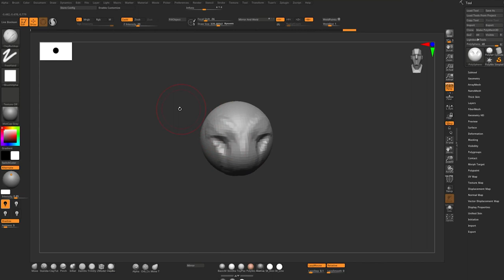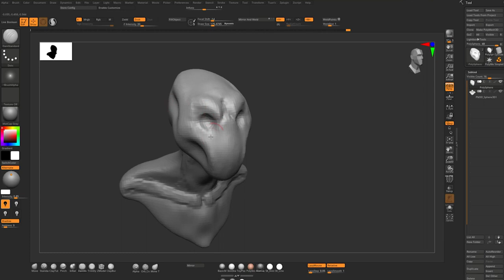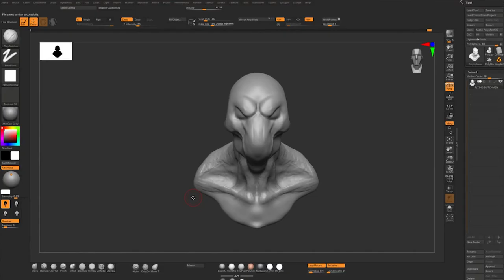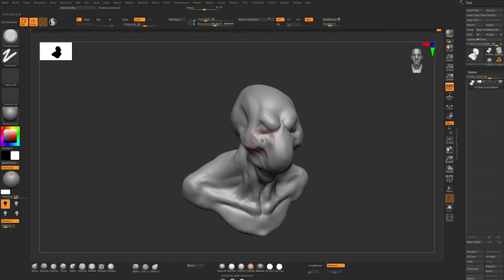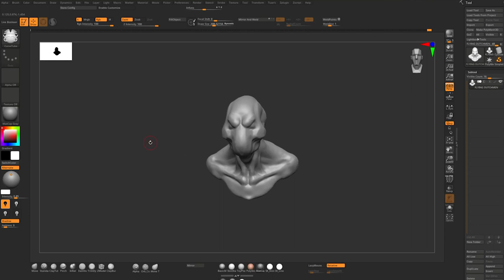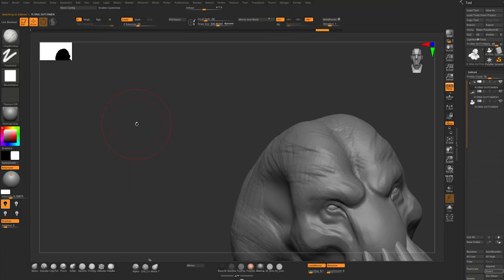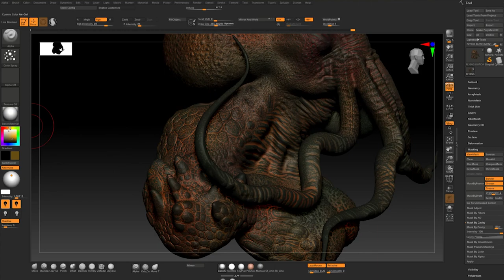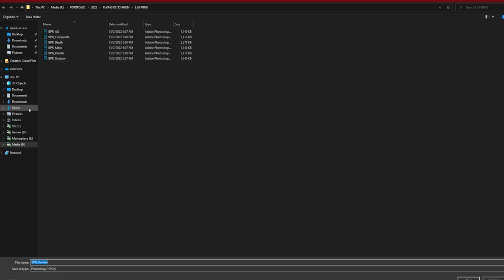FLYING DUTCHMEN ZBRUSH TIMELAPSE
I guess this is my first video for my youtube channel. Show me your love guys !